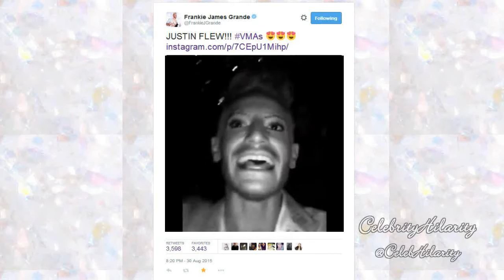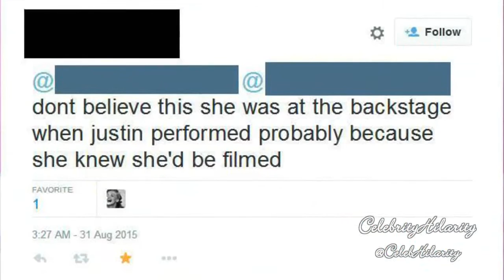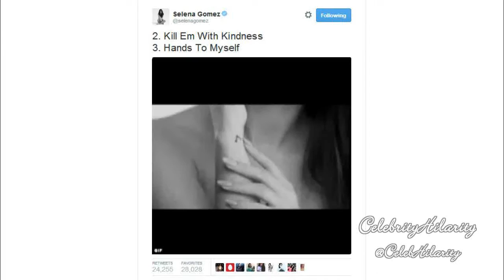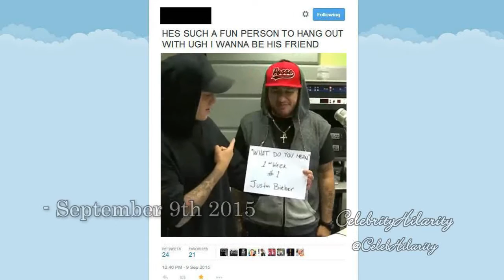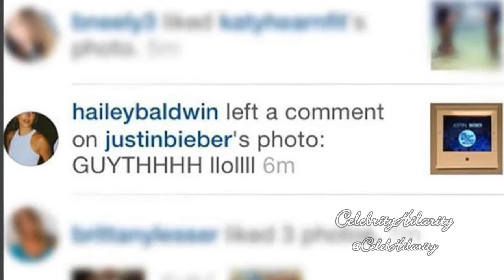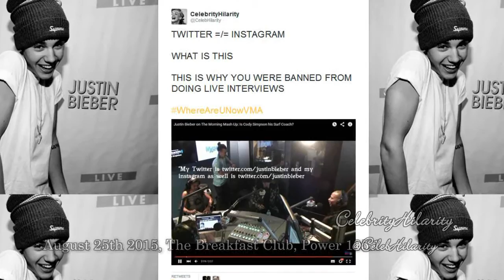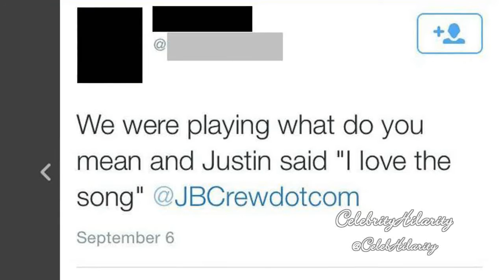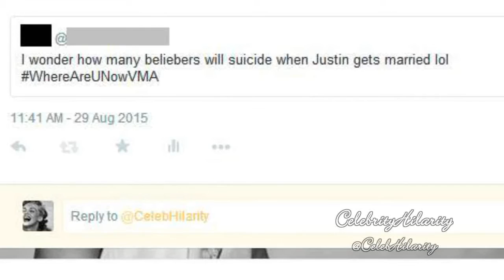Justin Bieber's story - Funny Moments [Part 71 ~ Jelena, VMAs, #1 Single WDYM, Spelling & Marriage]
August/September 2015! Previously on Keeping up with the BIebs, Justin cried in front of SELENA… and the rest of the crowd at the VMAs. (1:02) So people wonder how she reacted. (2:02)

When Justin is asked details about his relationship with Selena, he keeps to himself for the most part, but he does speak about his broken heart (2:36) and shares the wisdom he has learned from his past relationship. (2:55)

While he speaks, Selena's long dark hair swirls around as she looks into the camera, showing us why Justin once called her the "Most Elegant Princess in the world" (3:12). She also introduces the track list of her upcoming album "Revival". (3:18) And of course, she pops up on his instagram. (3:08)

Even though they're apart now (3:55), Selena says that her love for him is unconditional (3:12) and that they’ll always support each other (1:36).

“What do you mean” becomes number one (4:24) and this has Justin howling with joy  in one of the many interviews he has  done since WDYM dropped.

He shares his joy with his #1 single on fahlo and, in doing so, just like in Part 56, he reminds us once again that spelling is really not his thing. (5:19) His beliebers and Hailey do what any loving, caring individual is to do in these situations: Point fingers at his failure to speak English and laugh! (5:43)

His own team is apparently aware that he’s not good at speaking because they prohibit him from doing that without restraint. (6:33)

While they won’t let him disclose the name of the album, they allow him to share his album’s release. The Beliebers react! (7:20)

Then the Beliebers find that Justin is randomly turning up in the middle of nowhere with a bunch of people that nobody knows who they are. (7:48)

After returning from Nowhereland, he has everyone, even his interviewer, sing “What are those” in unision (8:39), but that’s okay because he’s still beautiful despite anything (9:21) and no ugly socks or weird throat noises will stop millions of girls and Frankie Grande from wanting to marry him! (9:43)

Speaking of Frankie Grande, he reacts to Justin flying at the VMAs(0:36)! And there are other reactions to the VMAs at the beginning of the video! (0:14)

Credit to Alice Olivia for the 1st cover of WDYM.

To know the story behind the playlist and understand what this series is, you can read the playlist's description!

When you watch the playlist, make sure that it's the right video by checking the title before you watch them, because the videos in the playlist sometimes don't play in the right order! :)

I'm dying to know your opinions, so please Comment, Comment, Comment, Comment (Did I mention Comment?). Even if it's just a short message it can make my day and motivate me to make more videos. ^^